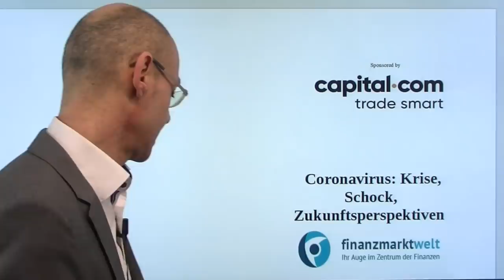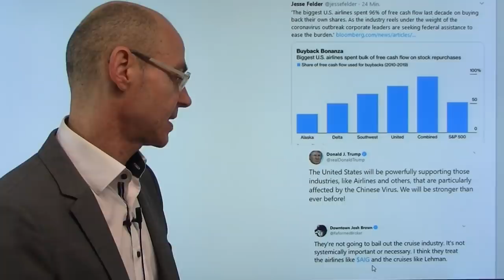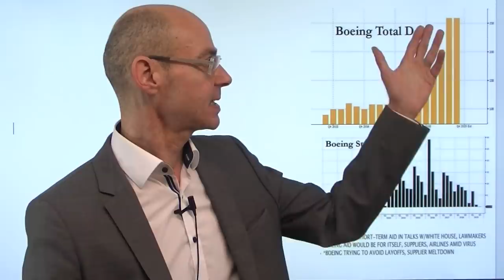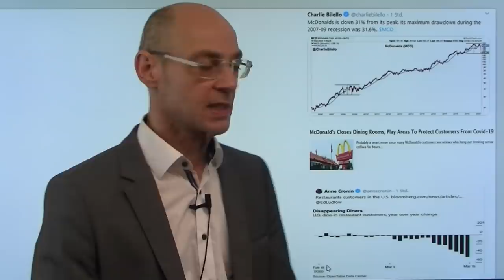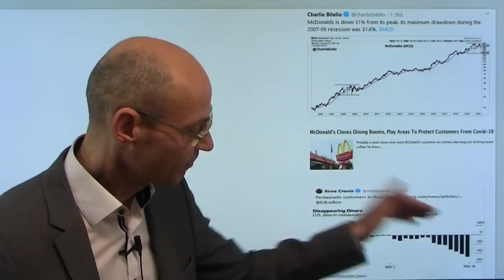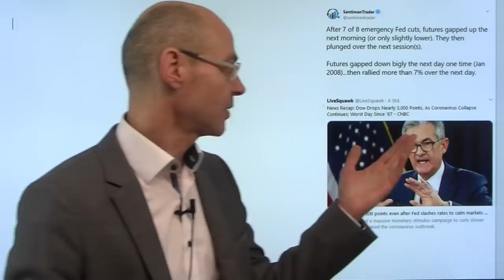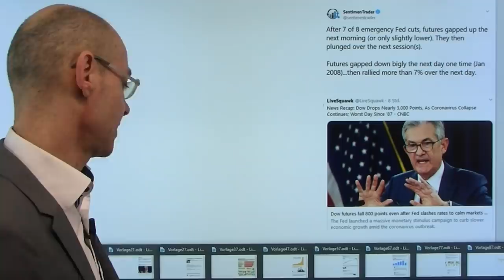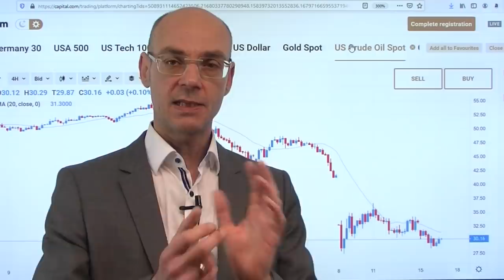Coronavirus: Krise, Schock, Zukunftsperspektiven!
Das Coronavirus ist ein absoluter "game changer", der die bisher bestehenden Gewißheiten radikal in Frage stellt. Wer sind Gewinner, wer Verlierer der Krise? Das Coronavirus wird zunächst einen deflationären Schock auslösen: sowohl Kreditangebot als auch Kreditnachfrage (Investitionen, Käufe, Übernahmen etc.) werden in den nächsten Wochen geradezu kollabieren. Es wird lange dauern, bis die Hilfszusagen der Poltik/Notenbanken wirklich bei denjenigen ankommen, die es schon jetzt eigentlich dringend brauchen würden. Nach dem deflationären Schock folgt der inflationäre Schock, weil Produktion im Heimatland hoch gefahren wird und die zugesagte Liquidität eintrifft! Nach dem gestrigen größten Kurssturz seit dem Jahr 1987 dürfte heute eine saftige Hoffnungs-Rally folgen..